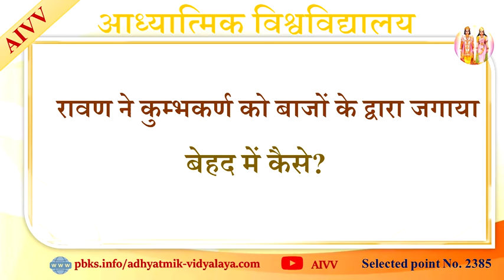AIVV ll 2385-रावण ने कुम्भकर्ण को बाजों के द्वारा जगाया बेहद में कैसे?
AIVV ll 2385-रावण ने कुम्भकर्ण को बाजों के द्वारा जगाया बेहद में कैसे? Ravan ne Kumbhkarn ko bajon ke dwara jagaya behad me kaise? Disc.684

Copyright :    AIVV

AIVV
Murli Points
Murli Class
आध्यात्मिक विद्यालय
मुरली पॉइंट्स
मुरली क्लास